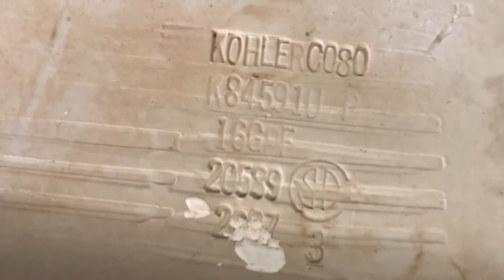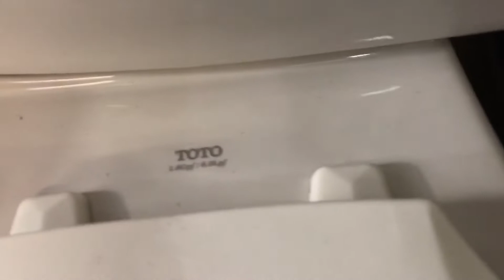1997 Kohler Wellwouth Toilet With A Vintage Blue Toilet Seat.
Good toilet. 7.5/10. And I rilly love the pink 1950s or 1960s pink kitchen sink!